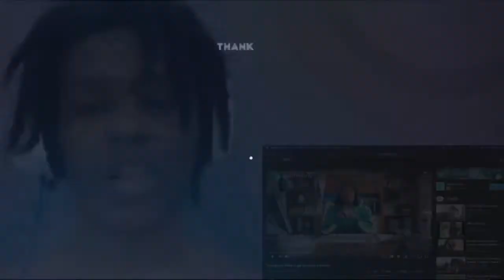HE KILLED HIS MOM? Texting your friend to get you out of a situation (UK Reaction)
LONGBEACHGRIFFY